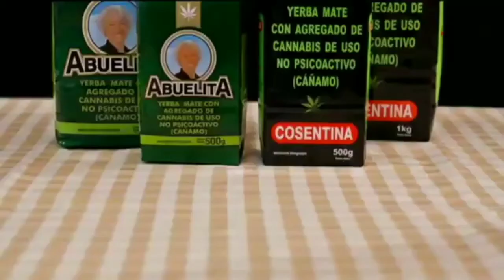Publicidad Yerbas con Cannabis Abuelita y Cosentina Uruguay (2018)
Publicidad emitida en el Canal 4 en 2018.